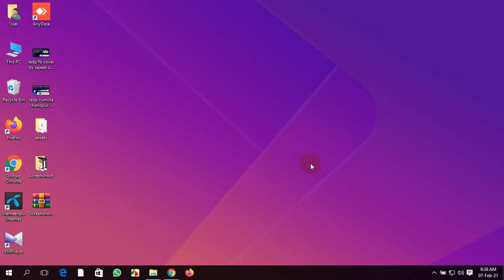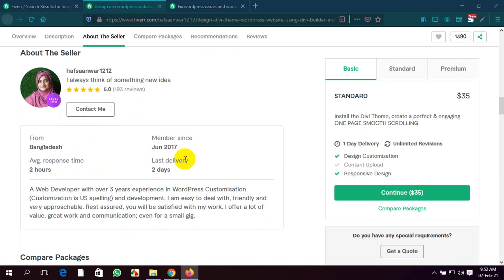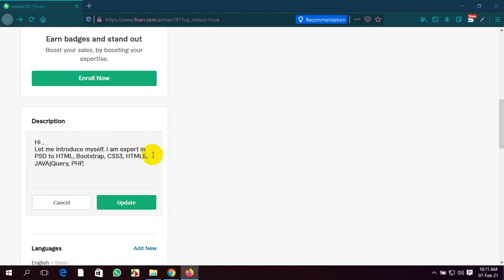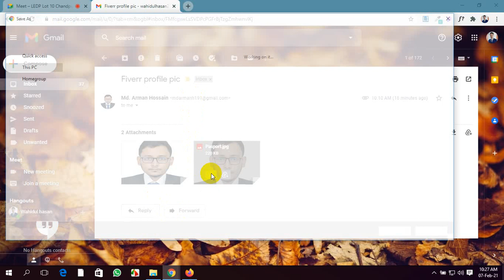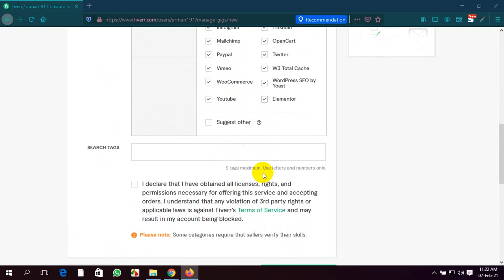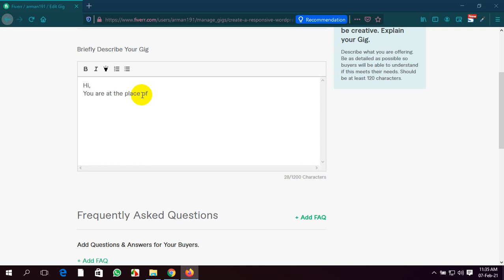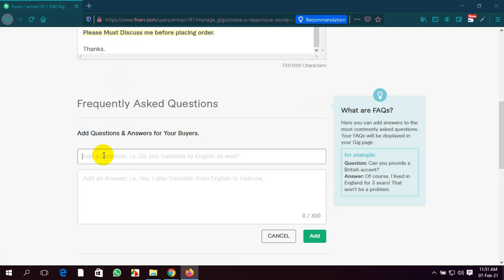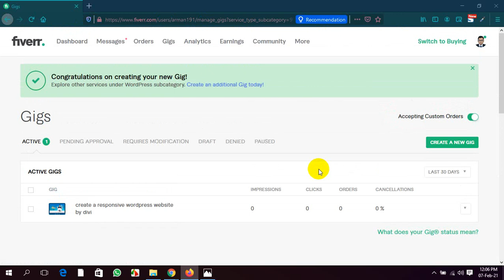Fiver Account part-01 Chandpur Web Batch Class- 33